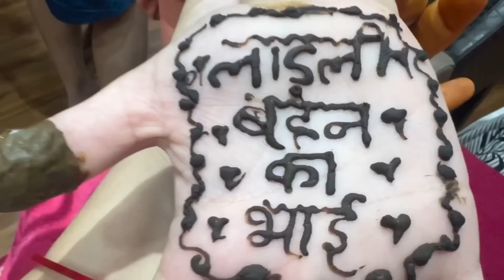राजकुमारी Ka Naamkaran Utsav 🥳 - एक प्यारी शुरुआत ❤️ Part-1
Jiss Astrologer ne mere Pregnancy ke sare problems door kar diye wo Astrotalk par hai.
Mere link se apko pehla Chat free milega!